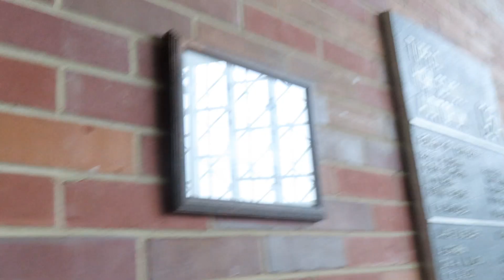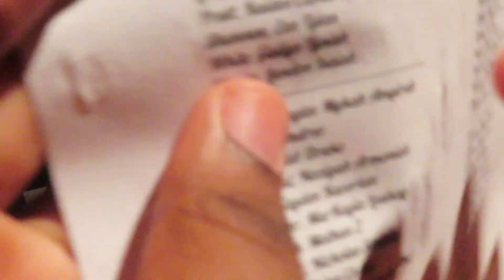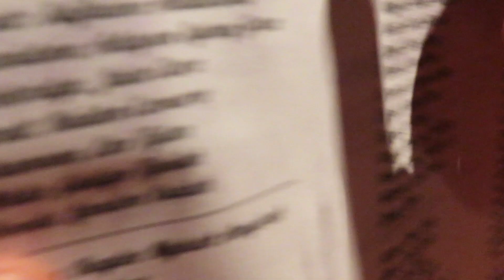Weekly Vlog: Dalayshia Last Dance Performance | Nephew 6th Graduation